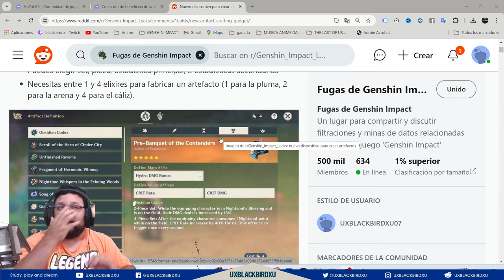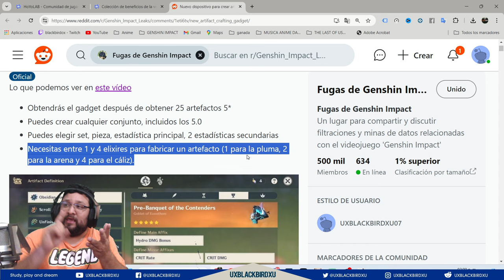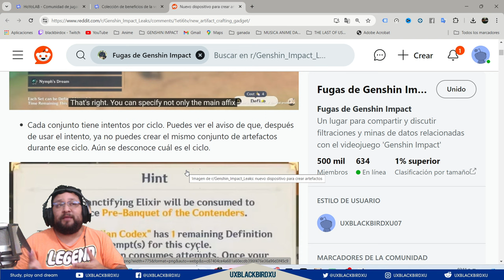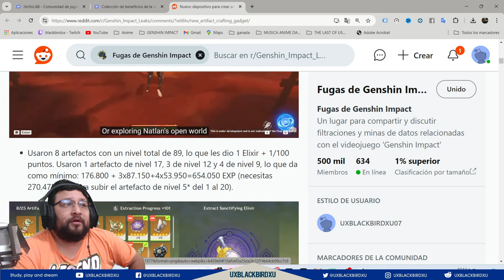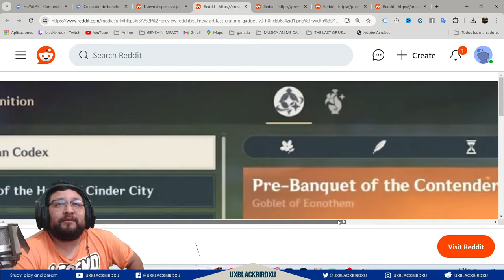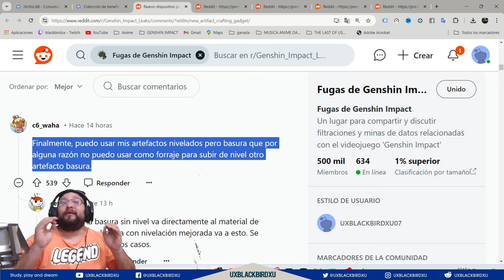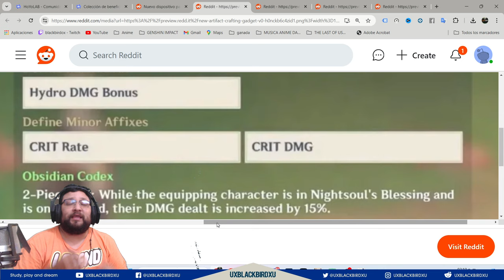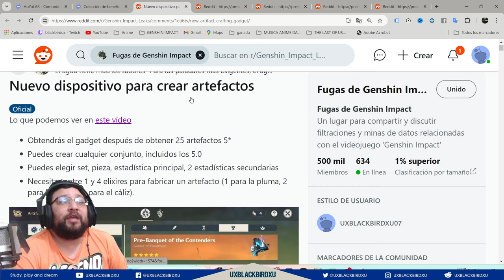✅ESCARCHA BENDITA |🌋Genshin Impact🌋| El Transmutador de Artefactos, Cuidado que tiene trampa ⚠️🧐